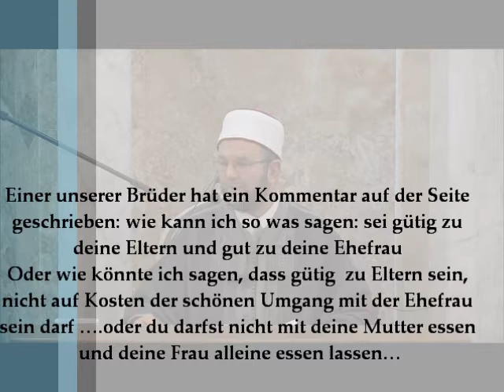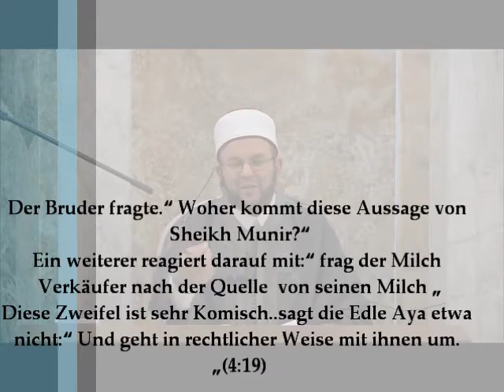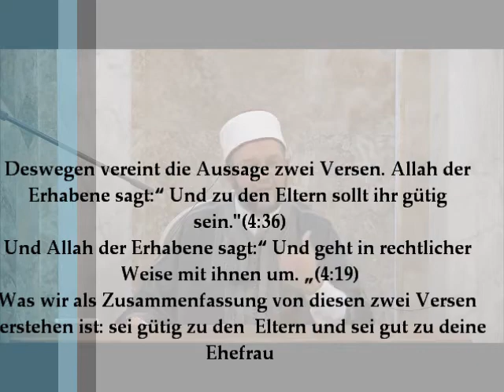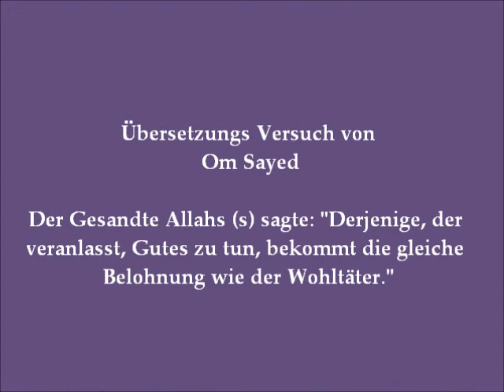Sei gut zu deine Ehefrau von Sheikh Dr Munir Alkamantri Alazhari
Eine Reihe von wertvolle Duruss von Sheikh Dr. Munir Alkamantri Alazhari